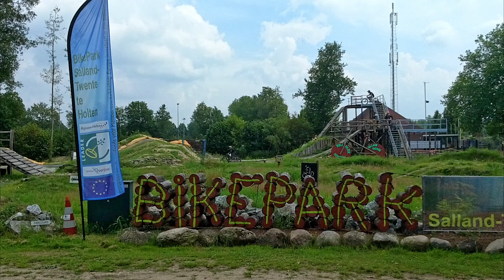Bikepark Holten Jump Clinic